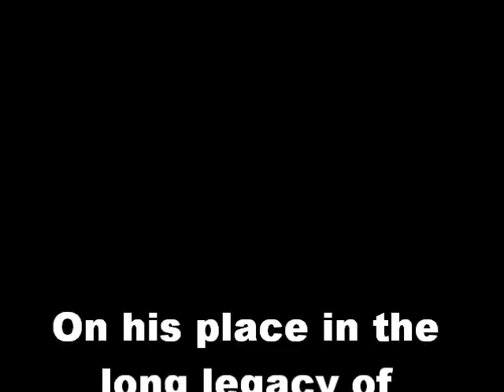Shaun Alexander Reacts to Alabama's Win over Notre Dame in the BCS National Championship Game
Former Alabama running back Shaun Alexander talks about his personal life now, plus his spot in the history of great Alabama running backs.